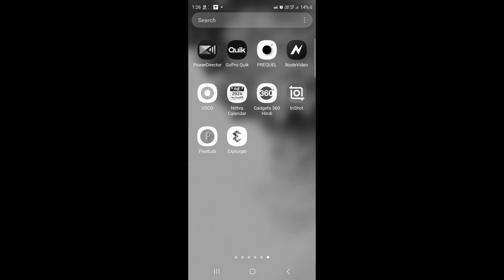How To Disabled Sleep Modes How To Disabled Dark Mod డార్క్ స్లీప్ మొడ్ నీ ఎలా తీయాలి